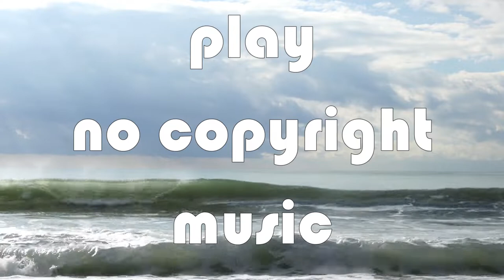Desembra - Hit 'Em [NCS Release]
Listen ad-free with YouTube Premium
Song : Hit 'Em
Artist : Desembra